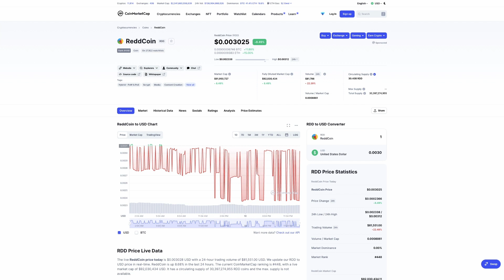Reddcoin is stuck in a rut?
It's up and Stuck